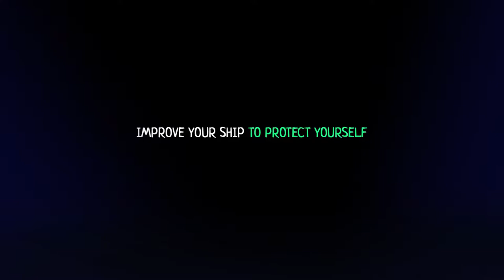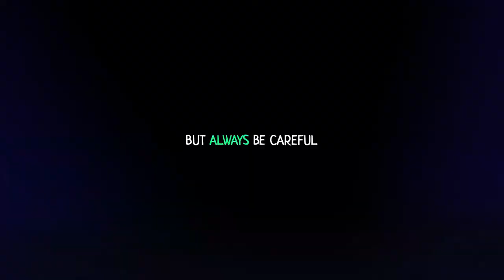Sink Again Rescore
Rescore of the Sink Again trailer. Video courtesy of The Cue Tube.